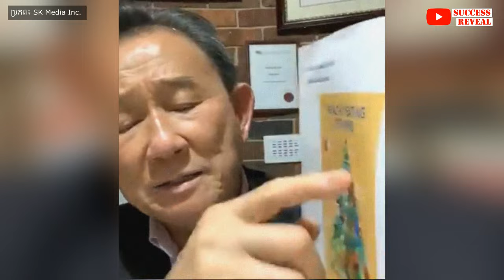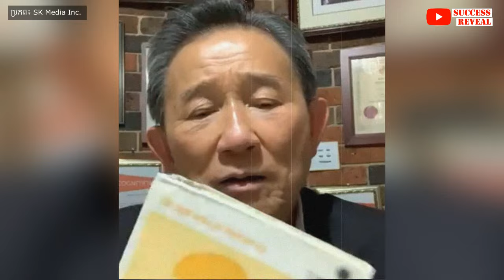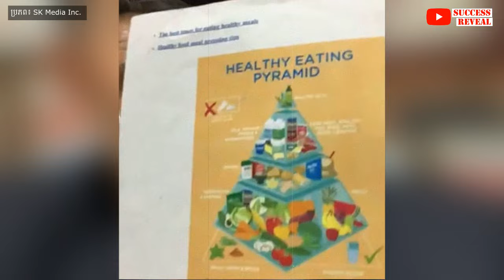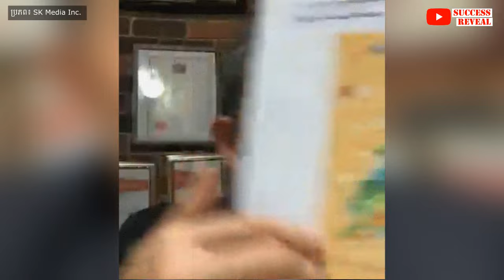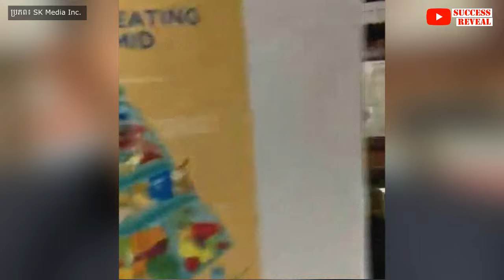ចង់យកកូន តើត្រូវត្រៀមខ្លួនអ្វីខ្លះ? , Pregnancy care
អំពីសុខភាពស្ត្រី៖ មុនពេលមានផ្ទៃពោះ អំឡុងពេលមានផ្ទៃពោះ ក្រោយសម្រាលកូន និងការចាក់ថ្នាំបង្ការកុមារ។ បកស្រាយដោយលោកទីប្រឹក្សា លីម សួរ (ទីប្រឹក្សាវិជ្ជសាស្រ្ដ)។

បេសកកម្មរបស់យើងខ្ញុំគឺចែករំលែកចំណេះដឹងសុខភាពដល់ប្រជាជនកម្ពុជា
.: ហេតុអ្វីបានជាយើងបង្កើតឆាណលនេះឡើង :.
១. ដើម្បីជាឯកសារចំនេះដឹងសុខភាព
២. អាចអោយប្រជាជនកម្ពុជាទទួលបានចំណេះដឹងគ្រប់ពេលវេលា គ្រប់ទីន្លែង
២. ជាបណ្ណាល័យសុខភាពសម្រាប់ប្រជាជនកម្ពុជា

យើងខ្ញុំសង្ឃឹមថាវីដេអូក្នុងឆាណលនឹងបានជាប្រយោជន៍ដល់ប្រជាជនកម្ពុជា។